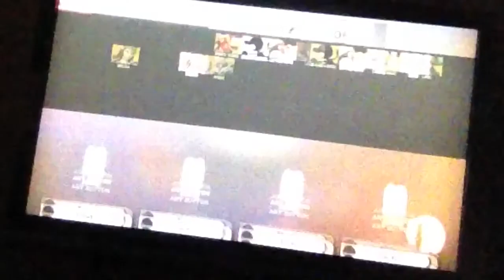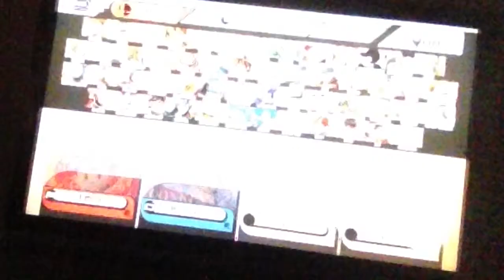Bob & Fred play SUPER SMASH BROS for Wii U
Bob vs. Fred